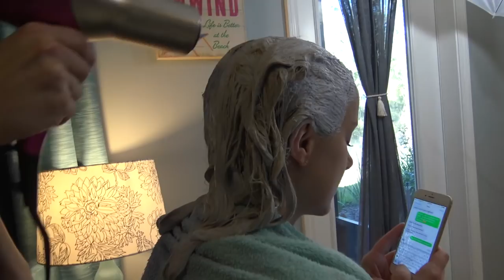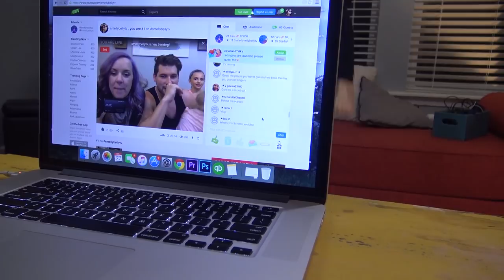JESSE DOES TERRA'S HAIR | HOW DOES IT TURN OUT? | SMELLY BELLY TV | FAMILY VLOG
Terra has been wanting to get her hair colored for a long time now. She was so sick of waiting that she wanted to have Jesse do it for her. He had to bleach her hair and then add the hair color!!!

we release a new video everyday!!! Sometimes more!! Here is our schedule.

Tuesday - Toy Tuesday - We show you the latest and coolest toys! We also review toys that are not very popular but look fun and silly!

Wednesday - We answer that Wednesday is a show about answer a question and figuring it out. We usually try myths or talk about science subjects and health subjects. We try to throw in some fun education!

Thursday - Thank you Thursday - For this series we do challenges and shoutouts and we love it when you guys give us suggestions!

Friday - Food Friday! For this series we do anything related to food. We may show quick and easy snack idea's or we might try food from a foreign country.

Saturday and Sunday we release family VLOGS so you can get to know us better and we can get to know you better! We love hearing about your experiences in the comments!!